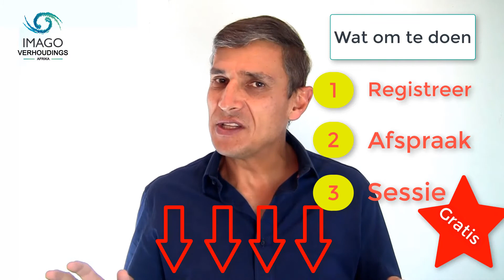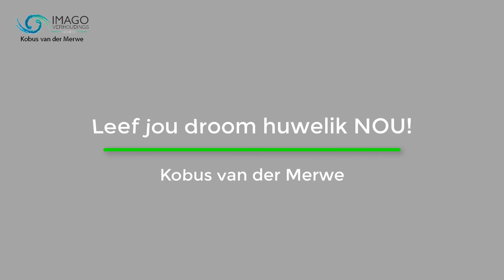Herstel jou huwelik van 'n affair.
Is jy op soek na professionele hulp en 'n effektiewe ondersteunings proses om jou huwelik deur die herstel proses na 'n affair te neem? 'n Ervare huweliksterapeut het die perfekte proses ontwerp waarmee hy duisende pare na herstel gelei het. Kliek op die link hieronder om meer uit te vind.